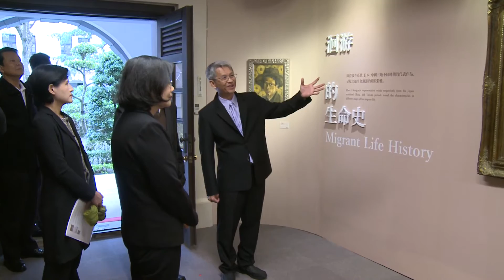蔡英文參觀總統府「屹立不搖」陳澄波特展（總統府提供）